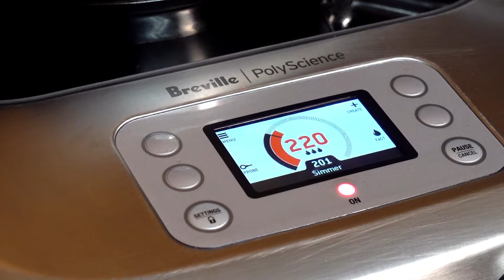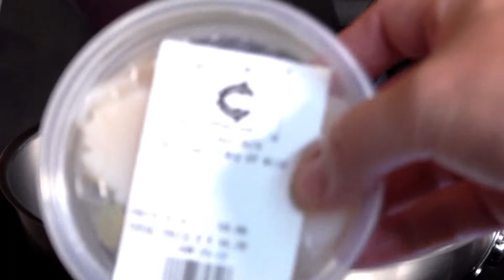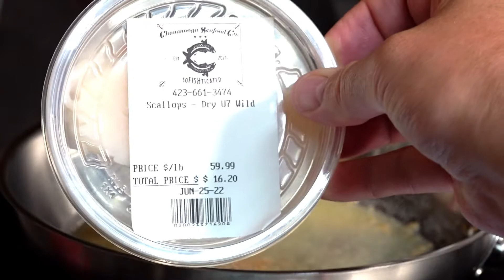Pan-Seared Scallops and Sweet Heat Peach Puree Recipe | Cajun's Best Scallops 👀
I was able to purchase the fresh Atlantic Scallops in Chattanooga, TN at Chattanooga Seafood Market.

I was able to use my Control Grip by Breville and my Control Freak by Breville. Both came in handy during the creation of this simple seafood dish. Hit the PLAY icon and I will walk you through how I prepared both the scallops and the puree'.

The Cajun
Chattanooga, TN, & NW Georgia, USA